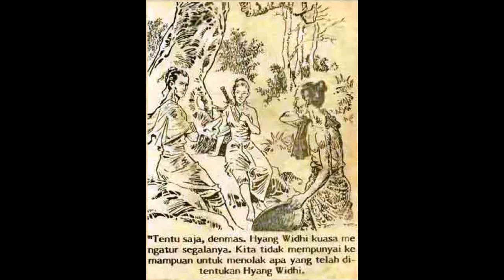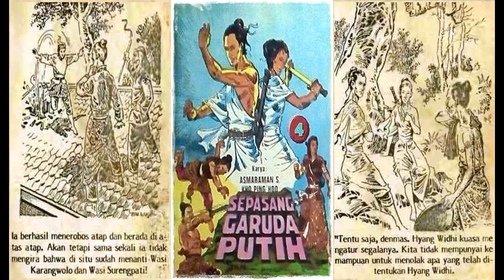Seri Cerita Silat Sepasang Garuda Putih Jilid 4